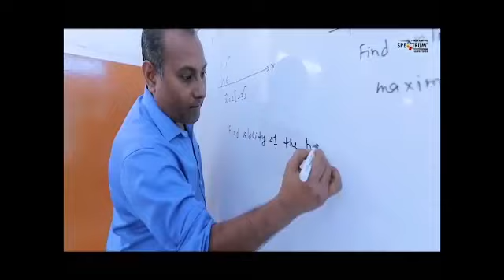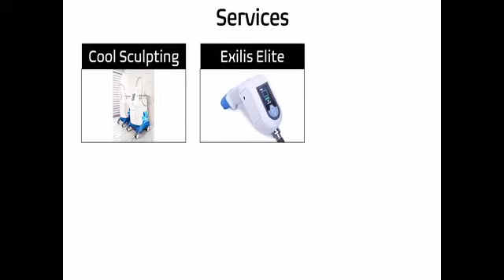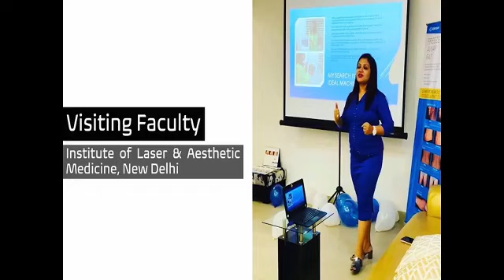Barnali Kashyap| Singer| Music is Life